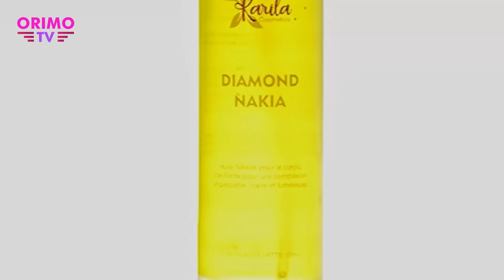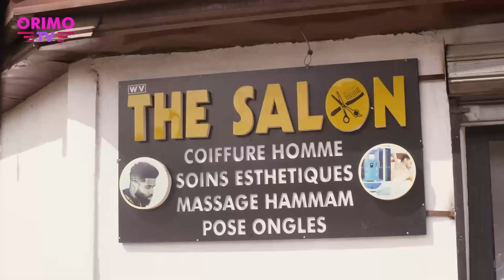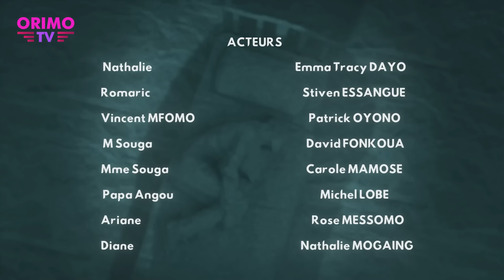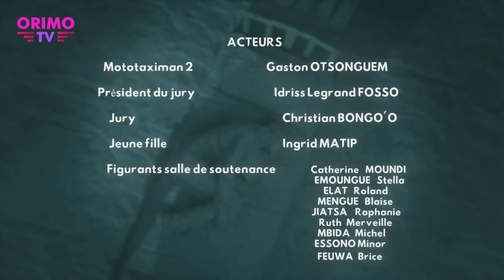12 CAS ( CAS 07 ) CHASTE PRISE - Episode 05 ( Série Africaine )